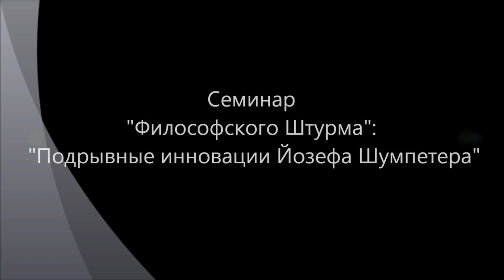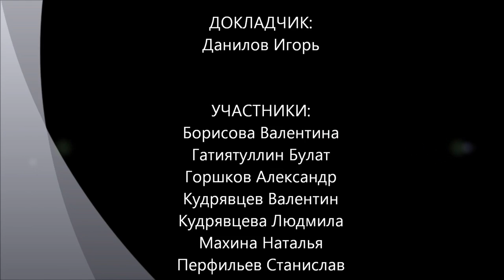Подрывные инновации Иозефа Шумпетера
Наши экономисты-рыночники (особенно перестроечного периода) считали, что именно конкуренция является основой рыночной экономики, рассуждая так: если будет конкуренция, то автоматически возникнет современная модель экономики. "Рыночники" разве что не молились на модель экономики с примитивной "внутривидовой" конкренцией. На деле экономика устроена сложнее. Ее развитие подобно движению биологической эволюции, где при качественном скачке старые биологические формы становятся "неконкурентноспособными" новым.  Эти скачки в экономике Иозеф Шумпетер называл "подрывными инновациями". Семинар "Философского Штурма" Состоялся 07.09.13.
Оппоненты: Гатиятуллин Булат (к.ф.н), Борисова Валентина, Горшков Александр, Кудрявцев Валентин, Кудрявцева Людмила, Махина Наталья, Перфильев Станислав, Товтин Владимир